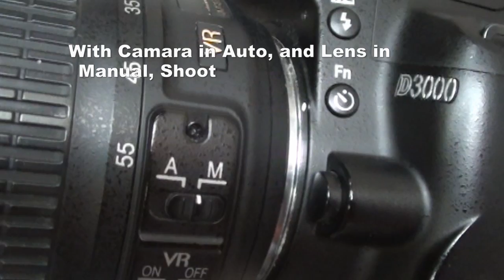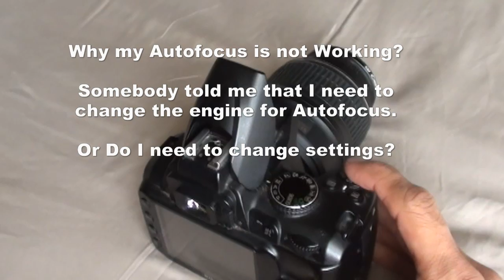Nikon D3000, Why my Autofocus doesn't Work?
I have this Nikon D3000, I think somebody in my family hit the camara, because it was working fine, but the autofocus doesn't work now, I found this way how to take pictures, but in Manual to Focus is hard for me, I have a lot of pictures with blur.